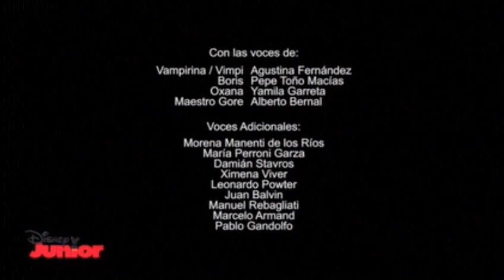Review of Disney Junior Latin America Continuity March 14, 2022 Pt 4